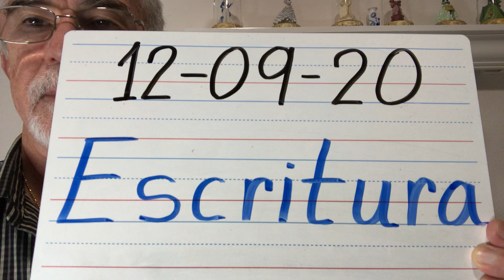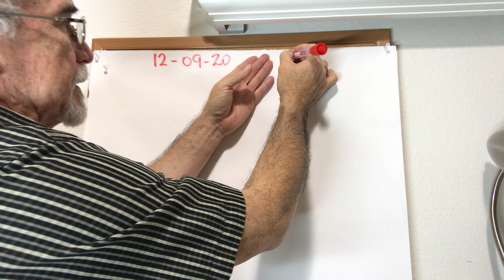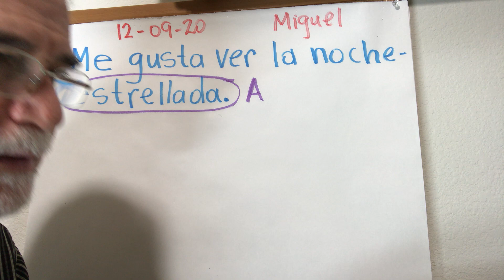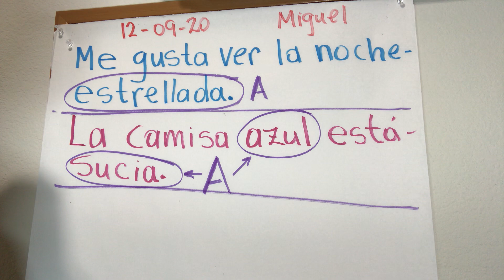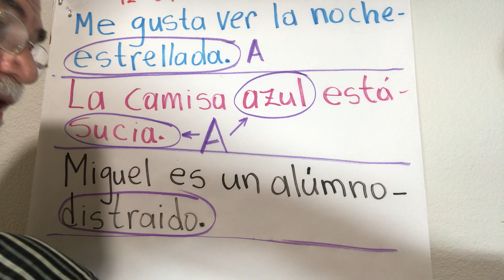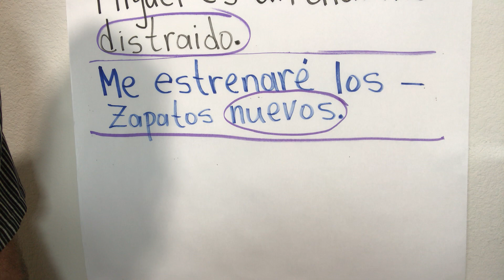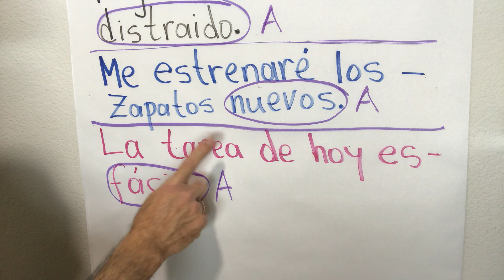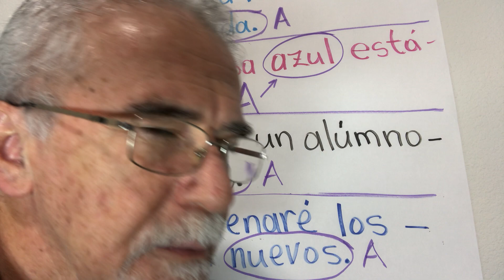Escritura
El Adjetivo